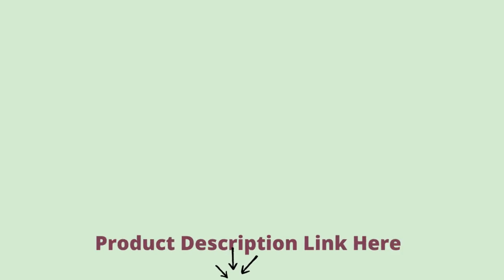Leasbar Outdoor Chairs Set Bistro Set 3 Pieces Patio Conversation Set Furniture Set for Small Balcon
Using cross-over weaving craftsmanship and a glossy finish, this patio furniture set is both simple and comfortable. The cushioned cushions provide exceptional comfort.
This conversation set is perfect for small balconies and combines elegance with simplicity. The bistro set's small size makes it possible to enjoy peace and harmony with loved ones even on a small balcony.
[Specifications] Easy chair: 23 inches wide by 23 inches high by 28 inches; Table for Coffee: 15.75 inch(L) x 15.75 inch (W) x 17 inch (H); Cushion: 18.5 inch(L) x 18.5 inch(W).
[Customer Service] Requires simple assembly. Included are accessories and instructions for installation. Refund or replacement is free! Please do not hesitate to get in touch with us if you have any inquiries or issues.